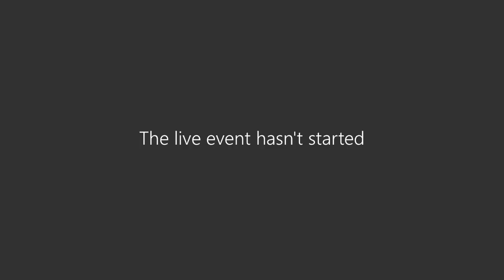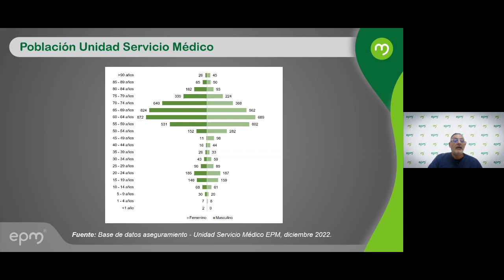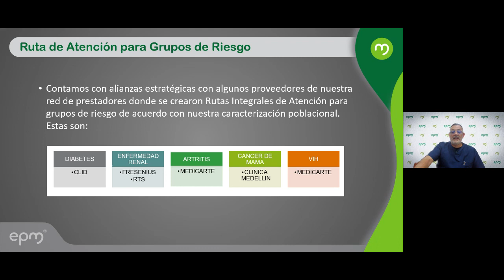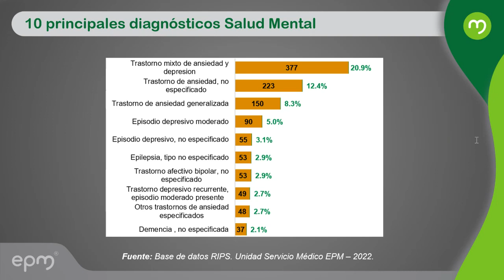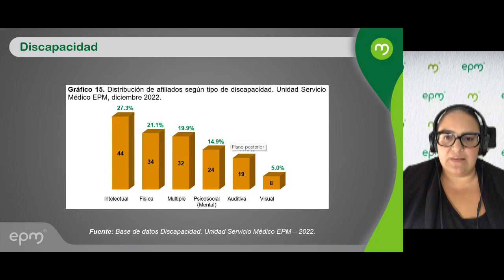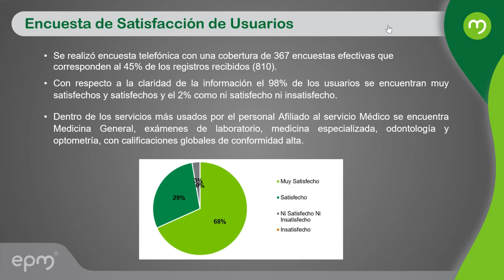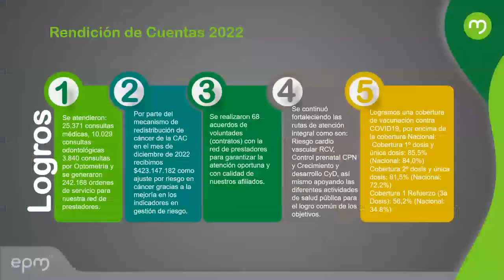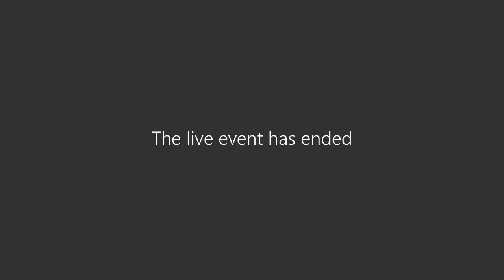Rendición Pública de Cuentas Gestión 2022- EPM Estamos ahí